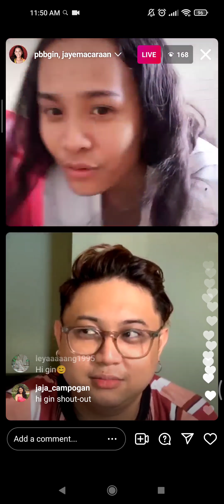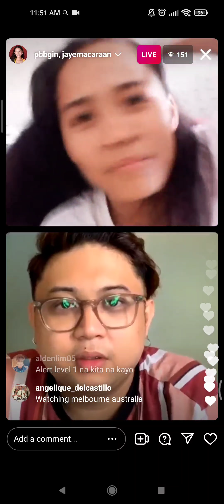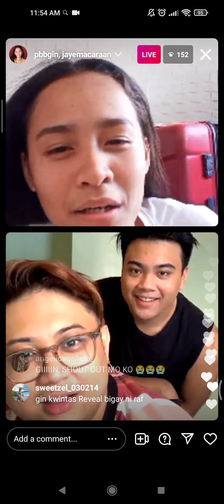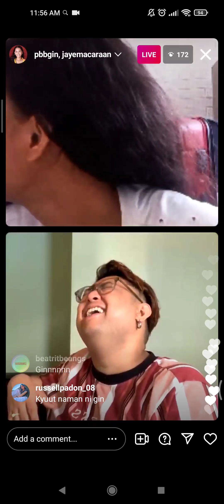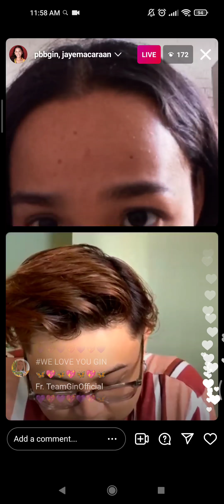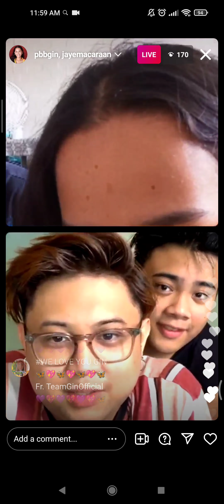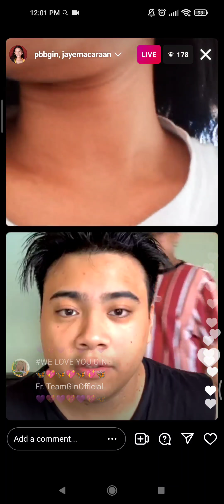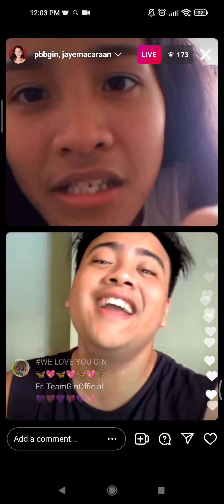PBB GIN REGIDOR IG LIVE WITH JAYE AND BASTI MACARAAN (Feb. 28, 2022)